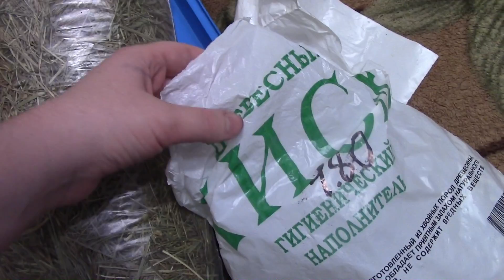Джунгарский Хомяк - Уход, Корм, Подстилка - Что должно быть в клетке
Джунгарский Хомяк - Уход и Содержание! Любимое дело хомяка - грызть клетку - стачивать зубки!